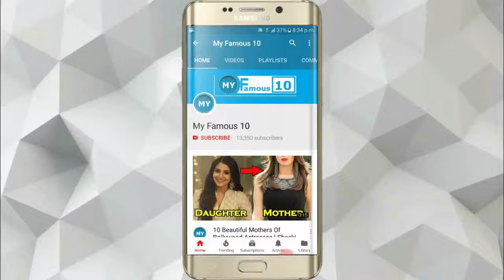10 Bollywood Celebrities Who Changed Their Names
Description:
10. Mallika Sherawat:
With a distinct reputation for her good looks and stunning dance performances, Mallika has secured the reputation of being one of India’s most hot actresses. Her real name is Reema Lamba and is now she is the ‘Mallika’ (Queen) of the Indian entertainment industry.

9. Mahima Chaudhary:
A model and actress of Nepali origin, Mahima entered Bollywood with Pardes in 1997. She received a Filmfare Award in the category of Best Female Debut for the same movie. Her real name is Ritu Chaudhary. Director Subhash Ghai gave Mahima her name. Most of the hit movies of his career had casted heroines whose names began with “M” – Madhuri Dixit, Manisha Koirala and so on.

8. Saif Ali Khan:
Popular as Nawab Khan, Saif Ali Khan made his debut in Parampara, a film by Yash Chopra in 1992. He became successful and popular after ‘Main Khiladi tu Anari’ in 1994. He changed his name from Sajid Ali Khan to Saif Ali Khan.

7. Preity Zinta:
The small town girl from Himachal and now a successful actress in Bollywood, Preity Zinta is known for her cool, bindas attitude. Like other film stars, she changed her name from Preetam Zinta Singh to Preity Zinta. Well, a pretty name Preity!

6. Sunny Deol:
Popularly known as ‘Action King of Bollywood,’ Sunny Deol is one of the most successful actors of Hindi Cinema. Besides acting, Sunny has been able to establish himself as a producer and director. His real name is Ajay Singh Deol and it was while entering the film industry that he changed it to Sunny Deol.

5. Katrina Kaif:
Often referred to as Kat, Katrina Kaif is a successful model and actress. She started her career in South Movies before making her debut in Bollywood and today she is one of the leading actresses of Bollywood. Her real name is Kate Turquotte which she changed specifically (and rightly!) for her career in the showbiz.

4. Akshay Kumar:
A successful actor who’s done over a hundred Hindi movies, Akshay Kumar needs no introduction. The real name of this Bollywood ‘Khiladi’ is Rajiv Bhatia and he is believed to have changed his name for film industry only.

3. Ajay Devgan:
One of the top ten actors of Bollywood, Ajay Devgan is also a successful director and producer. Taking a thrilling professional start from Phool Aur Kante in the year 1991, Ajay has won many awards till date. Having played diverse roles throughout his career, today Ajay is listed as one of the most versatile actors of our times. He changed his name from Vishal Devgan for films only.

2. Salman Khan:
Internationally popular for his iconic physique and star-appearance, Salman Khan is one of the most popular actors in Bollywood. The real name of Dabangg Khan is Abdul Rashid Salim Khan.

1. Dilip Kumar:
The ‘Tragedy King’ of Hindi Cinema, Dilip Kumar entered Bollywood with Jwar Bhata, his debut film in 1944. With over 60 memorable films, his career spanned more than six decades. He changed his name from ‘Muhammad Yusuf Khan’ after entering Bollywood.

Video Editor : Mehmood Ahmad